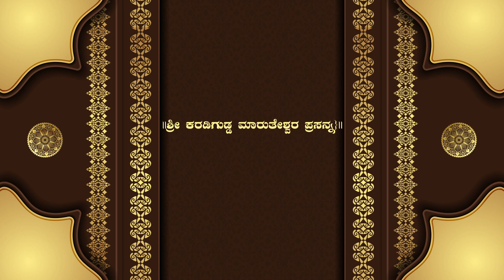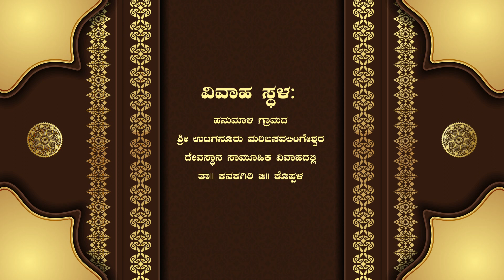ಕರಡಿಗುಡ್ಡ ಬಂಧುಗಳ ಮದುವೆ ಸಮಾರಂಭ Taital Purnima Digital Photography 9591525259 & 9986821360